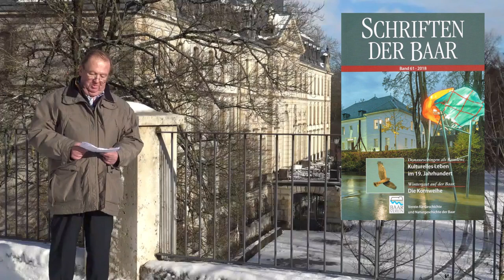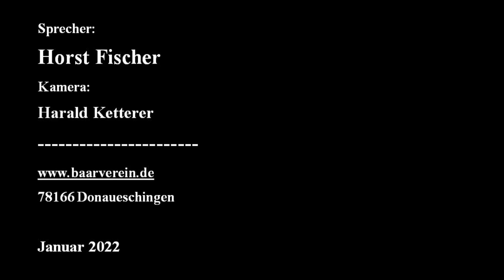Baarverein - Fürstenhochzeit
Mit der Hochzeit von Fürst Karl Egon II mit Prinzessin Amalie von Baden im Jahr 1818 verbanden sich nicht nur zwei sich liebende Personen, sondern es führte auch zu einer engen Verbindung des Fürstentum Fürstenberg mit dem damaligen Großherzogtum Baden. Horst Fischer erzählt  welche Schwierigkeiten zu überwinden waren bis es zur Vermählung kam, die dann aber mit entsprechendem Aufwand in Karlsruhe und in Donaueschingen gefeiert wurde. Mit Prinzessin Amalie kam auch der evangelische Glauben in das Fürstenhaus. Bis zur Revolution 1848 stand ein guter Stern über der Hochzeit. Das kulturelle Leben wurde in der Residenz gepflegt und Karl Egon II galt sogar als liberaler Politiker in Karlsruhe. Im Zuge der Revolution 1848 musste er dennoch Donaueschingen verlassen und kam Jahre später mehr oder weniger resigniert zurück.